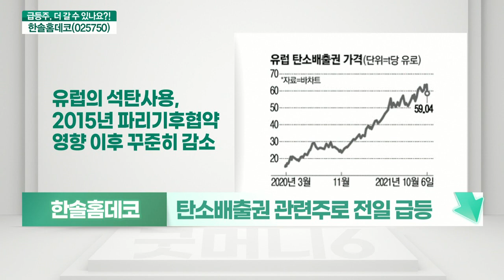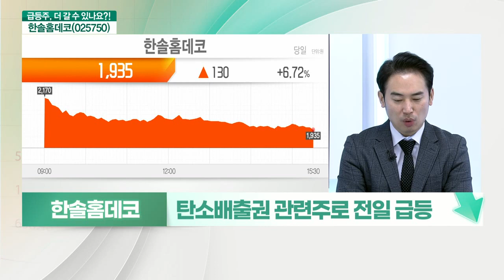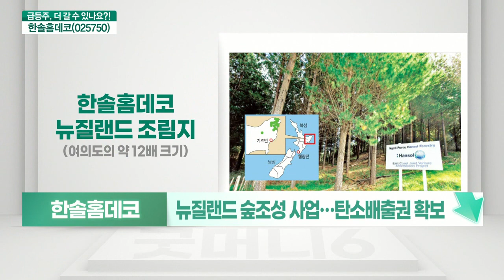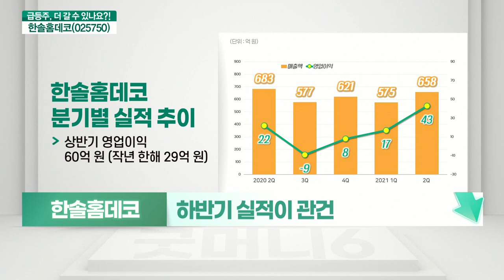한솔홈데코(025750)... 아직은 테마주 흐름, “어차피 테마”_기대해도 괜찮아 (20211020)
한솔홈데코(025750) 멈춘다
- 온실가스 이슈, 단기 정부테마
- 탄소배출권 관련주로 전일 급등
- 전력난 속 인플레… 원자력·수소 등 대체

- 아직은 테마주 움직임
- 목재 가격 하락세, 실적에 영향
- 뉴질랜드 숲 조성 사업… 탄소배출권 확보
- 하반기 실적이 관건

온실가스 ,탄소배출권 ,인플레이션 ,전력 ,원자력 ,수소 ,목재 ,석탄 ,탄소세 ,뉴질랜드 ,주식 ,실적